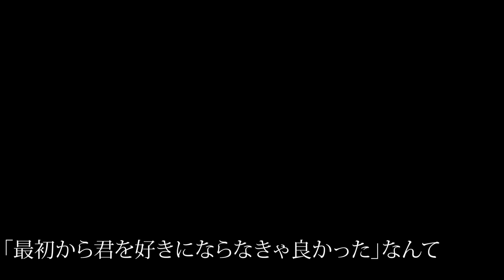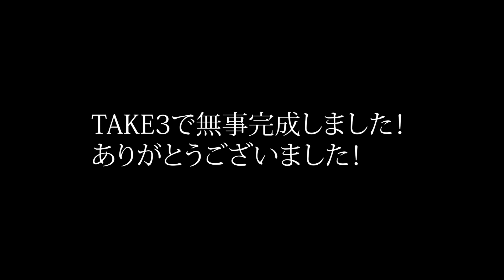【鬼滅の刃コスプレ】伊黒小芭内がFire◎Flower踊ってみた【おまけ付き】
【パブリックエネミーアルティマニア（写真＆裏話本！）】
メンバープロフィール、ショーの裏話、
大量のオフショット(画像)、
しんぺー画伯の描いた脅威のイラストなどが詰まりに詰まった
【全84ページフルカラー(表紙含む)】の
パブリックエネミーの「攻略本」。
1000円とは思えぬ有り得ない文字量に埋もれて溺れろ！！
★その他パブエネグッズも販売中！